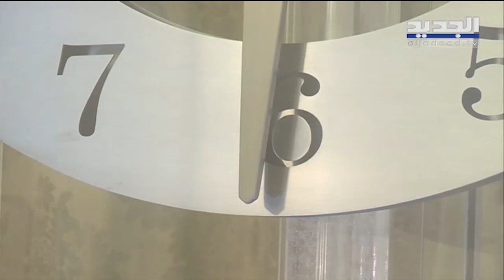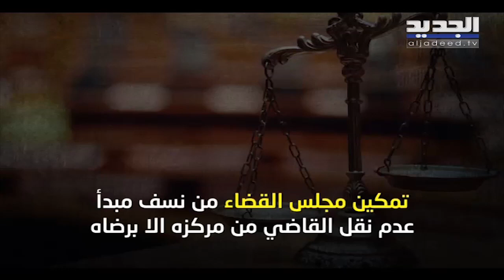أين أصبح قانون استقلالية القضاء القابع في أدراج مجلس النواب؟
العصا السحرية هذه تشبه أدراج المجلس النيابي في قدرتها على إخفاء الأشياء كما تخفي أدراج المجلس اقتراحات القوانين,
ومنها اقتراح قانون استقلالية القضاء الذي أعدته المفكرة القانونية وقدم إلى المجلس النيابي في السادس من أيلول ألفين وثمانية عشر بتوقيع بولا يعقوبيان جورج عقيص شامل روكز نجيب ميقاتي ميشال موسى علي درويش ياسين جابر فؤاد مخزومي
بعد سنة وثلاثة أيام وفي الثاني عشر من أيلول ألفين وتسعة عشر أحيل الاقتراح الى لجنة الادارة والعدل  أربعة أشهر والملف غائب عن جدول والأعمال إلا أن انتفاضة السابع عشر من تشرين فرضت البدء بدراسته في كانون الأول ألفين وتسعة عشر فألفت اللجنة لجنة أخرى فرعية في العاشر من كانون الثاني ألفين وعشرين...